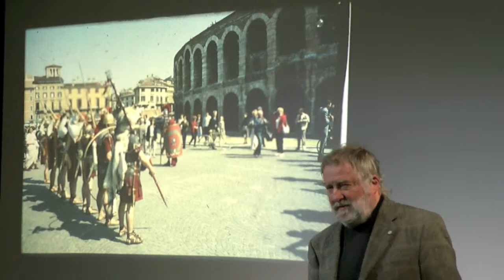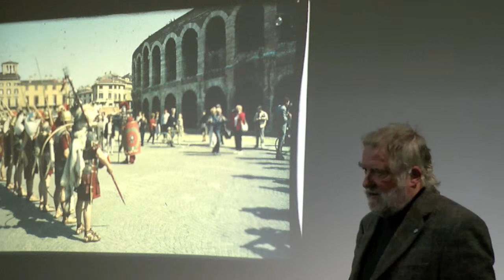Vortrag von Dr. Marcus Junkelmann im Liechtensteinischen Landesmuseum 2014 - 1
Dr. Marcus Junkelmann ist Historiker und Experimentalarchäologe aus Mainburg in Deutschland der am 25. März 2014 im Liechtensteinischen Landesmuseum in Vaduz den Vortrag "Römer im archäologischen Experiment" hielt.

Das hier ist die erste Videofolge des gleichen Vortrags.